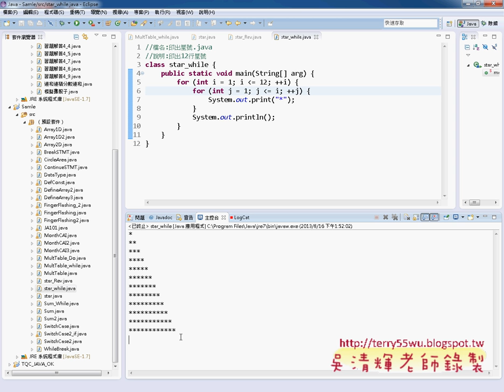09 For迴圈修改成While迴圈JAVA物件導向設計 吳老師)